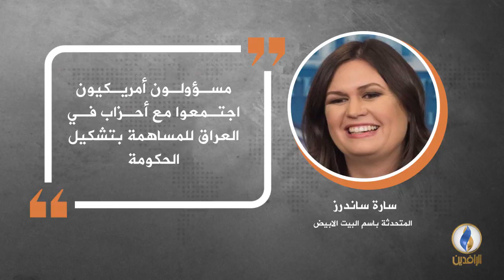في دقيقة .. أبرز التصريحات الصحفية ليوم الجمعة.